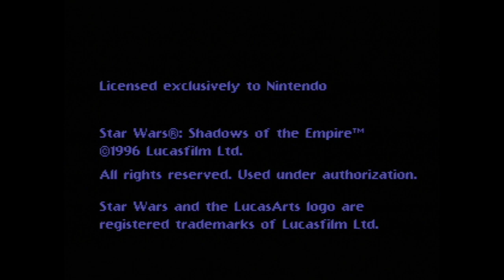Star Wars: Shadows of the Empire gameplay (Nintendo 64)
A friend of mine is working on a Star Wars related video, and he wanted me to get him some gameplay of the Hoth level from the game Star Wars: Shadows of the Empire for the Nintendo 64. He does not own it. I do. It has been so long since I played this. Here you go @dukey03. I hope you enjoyed.